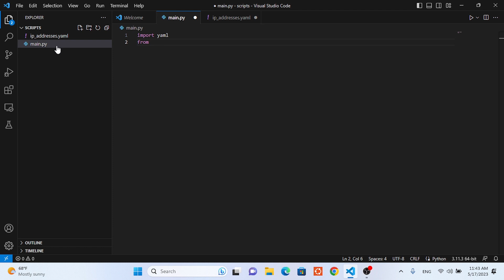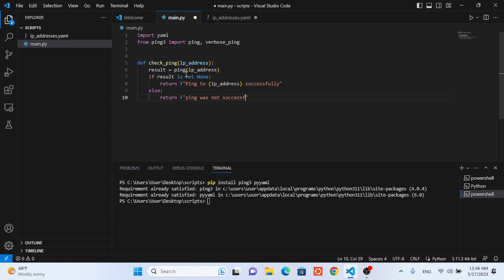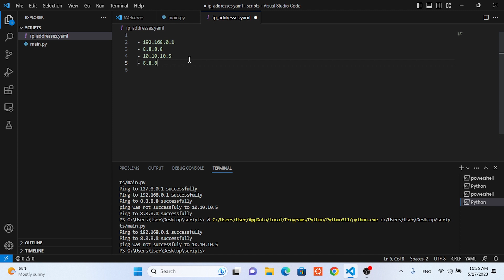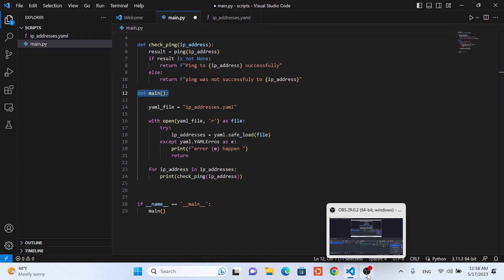Python script հոսթերին ping անելու համար